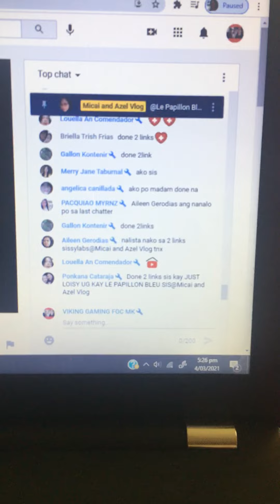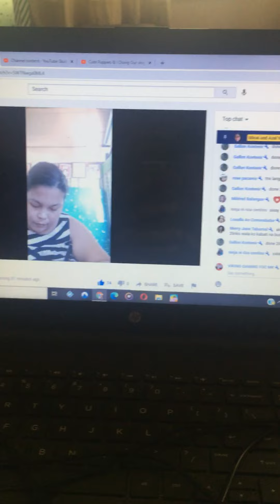MY DINNER MUKBANG PIZZA